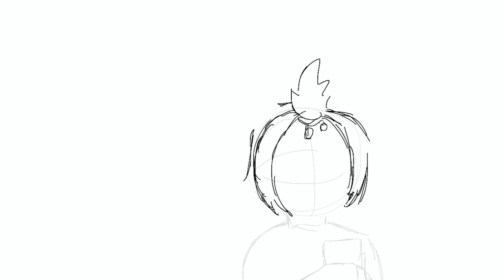I made Genshin Impact into a horror game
In this video, I changed the Genshin Impact characters to fit for more of a psychological experience.

Leave your ideas for more down in the comments below! I LOVE Genshin Impact and I want to make more content with the game. It can be anything, not just art :D

This is my first time EVER drawing Baron Bunny, (Faceless) Ayato, and Diona. I'm sure my skills with these characters will get better eventually.
If you want to use this art in your videos, you may do so, but please credit me in the description. :)